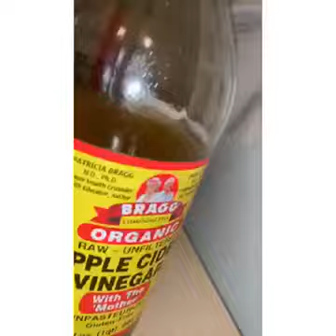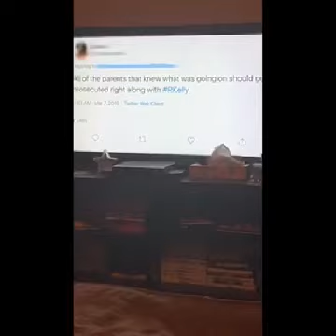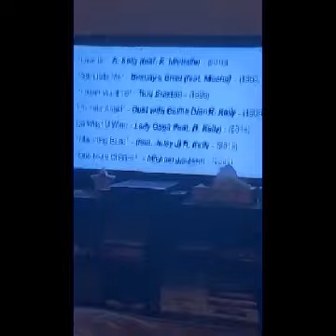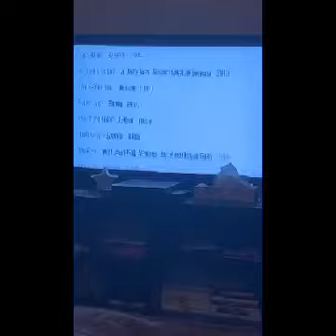SURVIVING R. KELLY DOCUMENTARY PART II: THE RECKONING DAY 3 😳👏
THE EL FAMILY

BEATRIZ MICHELLE
RAMEL
JAMEL
ANGEL 👼 RAYEL

or Ramelsiiqktwiitiit or Jamelfuturestar or angelnation

or mellyecstacy or etx_boruto06 or angelnation4l